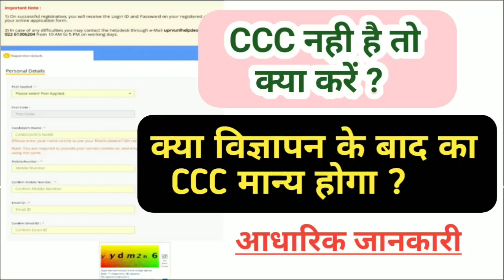UPRVUNL TG2 VACANCY 2020 | क्या CCC की अनिवार्यता नहीं ?